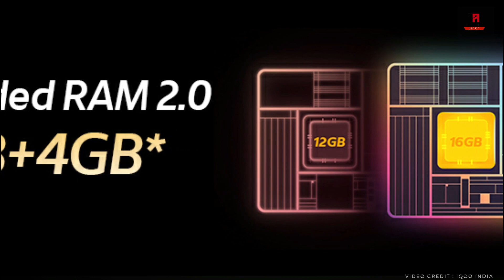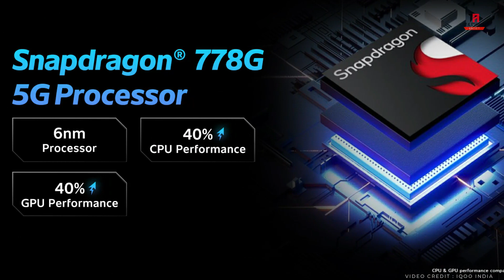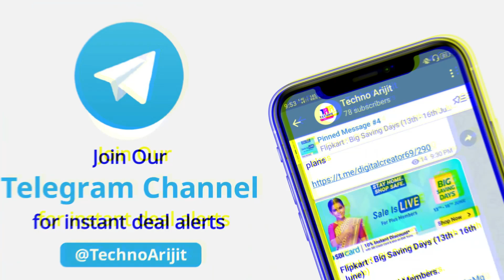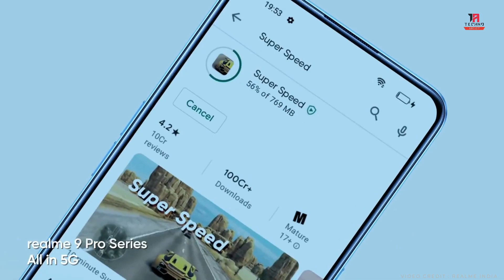Top 5 Smartphone Deals Under 20000 on Flipkart Big Billion Days & Amazon Great Indian Festival 2022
HELLO EVERYONE.
Aaj ke iss video mai, maine ₹20,000 rupee ke price range ke andar Best Smartphone Deals ke baare mai bataya hai jo aap Flipkart Big Billion Days & Amazon Great Indian Festival 2022 mai khareed sakte hai. So agar aap interested hai toh video ko poora jarrur dekhiye, aur agar apko koi suggestion dena hai toh aap comment mai bata sakte hai.

iQOO Z6 Pro

* Some Products May Be Temporarily Unavailable / Out of Stock.

TOPIC IN THIS VIDEO :
best smartphone under 20000 in big billion days
best smartphone under 20000 in amazon sale
big billion day flipkart
smartrphone deals
best smartphone deals flipkart big billion days
best deals smartphone flipkart
top 10 smartphone deals in amazon
top 10 smartphone deals under 20000

Top 10 Smartphone Deals in Amazon & Flipkart :

iQOO Neo 6
Redmi K50i

Also the Specifications given in this Video are as per as given in the online website's, we are not responsible this, and the product links given in the description are affiliate links.